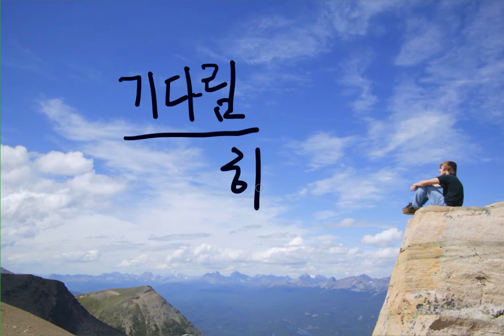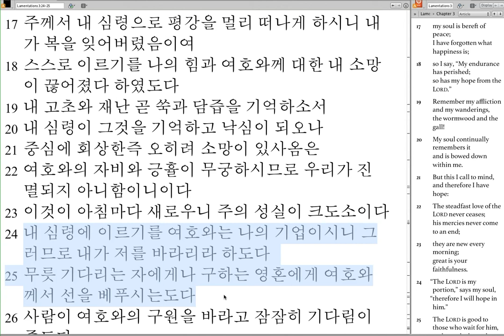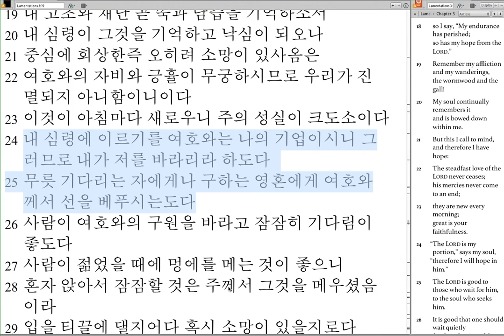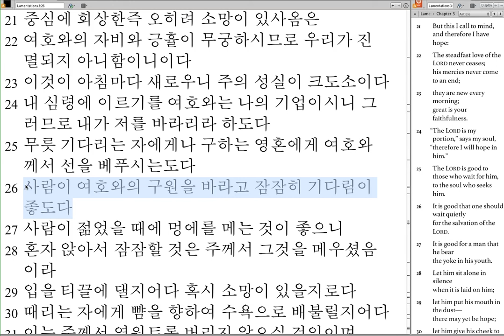예레미야의 소망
여호와의 자비와 긍휼이 무궁하시므로 우리가 진멸되지 아니함이니이다
이것이 아침마다 새로우니 주의 성실이 크도소이다 내 심령에 이르기를 여호와는 나의 기업이시니 그러므로 내가 저를 바라리라 하도다 무릇 기다리는 자에게나 구하는 영혼에게 여호와께서 선을 베푸시는도다 사람이 여호와의 구원을 바라고 잠잠히 기다림이 좋도다 - 예레미야 애가 3:22-26

예레미야는 고초와 역경 그리고 하나님의 저주와 같은 상황속에서 겪는 어려움을 그의 마음을 예레미야 애가 3장에서 토로하고 있습니다. 진실로 그 고통이 얼마나 큰지, 도우시는 하나님의 손길을 전혀 알 수 없는 상황인지 그는 "여호와께 대한 내 소망이 끊어졌다"라고 탄식을 하고 있습니다. 참으로 그의 고통이 얼마나 큰지 우리는 짐작할 수 있죠. 그런 절박한 그런 절망할 수 밖에 없는 상황속에서 예레미야가 일어설 수 있는 계기는 그런 상황속에서 "하나님의 은혜"를 찾을 수 있기 때문입니다. 고통 당하고 절망적인 상황속에서도 진멸되지 않는 것을 보면서 그는 하나님의 도움을 하나님의 손길을 하나님께 소망을 두고 있습니다.

진멸되지 않은 상황!
그렇습니다. 자신의 시선에서 보면 모든 것에 소망을 둘수 없지만, 멸망당할 수 밖에 없는 죄인임에도 불구하고 살려 주시고 그 돌이킬 수 있는 기회를 주시는 하나님의 은혜를 볼 수 있었기 때문에 아침마다 그는 하나님의 손길에 감사하고 소망할 수 있었죠.

예레미야는 이어서 고백합니다 "저가 비록 근심케 하시나 그 풍부한 자비대로 긍휼히 여기실 것임이니라!" 우리들의 근심은 순간이나 하나님의 자비와 긍휼과 은혜는 다함이 없을 것입니다. 우리들의 근심이 나를 괴롭게하는 순간이 길지라도 하나님의 은혜는 그 모든 고통과 눈물을 없이하고 남을 만큼 크고 능력있고 위로가 될 줄로 믿습니다.

하나님의 은혜, 하나님의 자비, 하나님의 손길을 기다리고 날마다 그 은혜로서 위로를 얻으며 하나님 자체, 하나님의 은혜 때문에 살아가는 삶이 되어지기를 기도합니다.